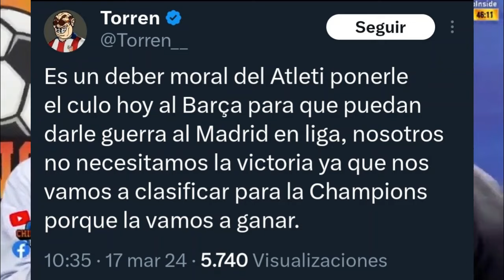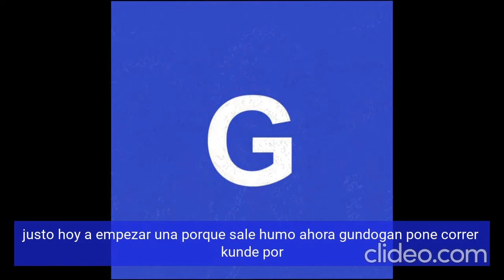💔💙REACCIONES DE LA HUMILLACION AL BOBO SIMEONE😱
Celebración de JETA JORDI, el BOBO CARRASCO y los comentaristas de RAC1 a la nueva humillación del Jardinero de Terrassa al Cholo Simeone.
El Patético de Madrid es el rival favorito del Palancas desde que Xavi es entrenador.